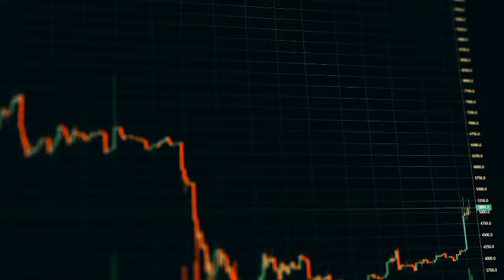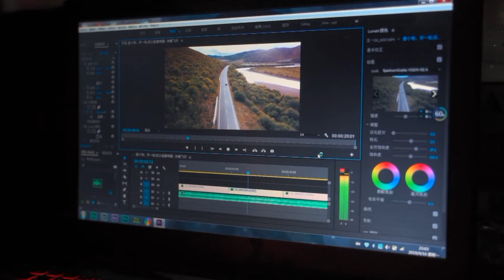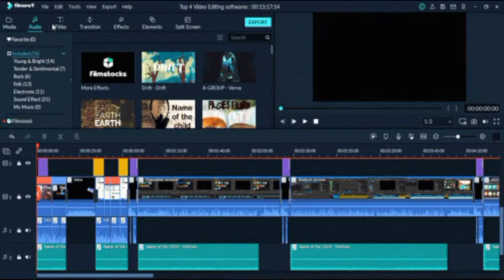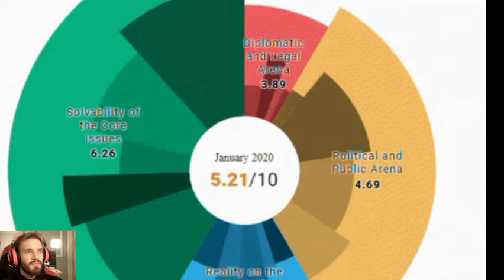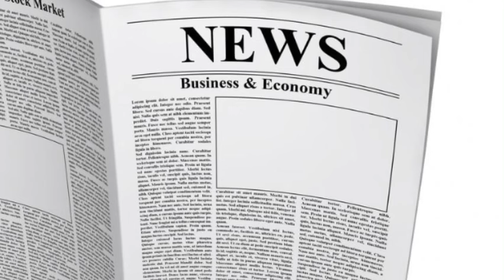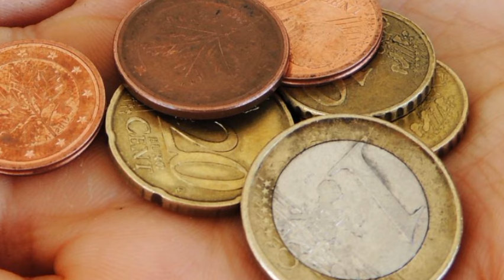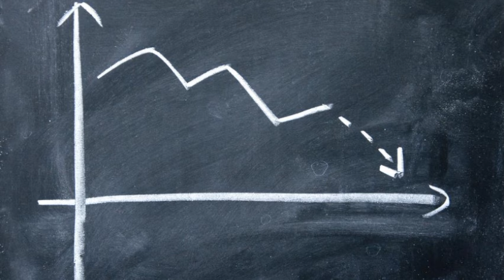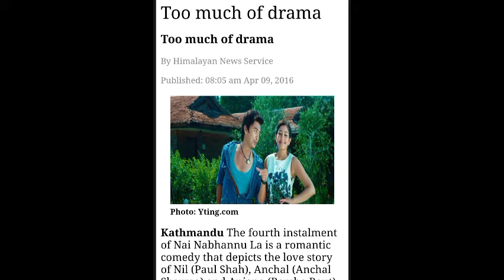PAUL SHAH || पल शाह || BIOGRAPHY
Paul Shah is a prominent figure in the Nepali entertainment industry, celebrated for his multifaceted talents as an actor and model. Born on February 12, 1989, in Dang, Nepal, Shah embarked on his journey to stardom with a passion for acting and an undeniable charm that quickly captivated audiences across the nation.

His foray into the world of entertainment began with modeling, where his striking looks and innate charisma made him a sought-after face for various brands and advertisements. His success in modeling paved the way for his transition into acting, where he truly flourished and left an indelible mark on the Nepali film industry.

Shah made his silver screen debut with the movie "Nai Nabhannu La 4" in 2016, a role that showcased his acting prowess and endeared him to audiences. His portrayal of relatable characters with depth and authenticity resonated with viewers, earning him critical acclaim and a dedicated fan base.

Subsequently, Shah went on to star in several successful films, including "Johnny Gentleman" and "Jerry," where he demonstrated his versatility as an actor by effortlessly navigating diverse genres and characters. Whether portraying the quintessential romantic lead or delving into more complex roles, Shah's performances consistently left a lasting impression on audiences and critics alike.

Beyond his contributions to cinema, Shah's influence extends to the realm of fashion and entertainment, where he continues to inspire and captivate with his impeccable sense of style and undeniable charm. His presence in the media landscape has not only elevated the profile of Nepali cinema but has also positioned him as a role model for aspiring actors and models in the country.

Off-screen, Shah is known for his humility, professionalism, and dedication to his craft, earning him the admiration and respect of his peers in the industry. He remains committed to pushing boundaries, exploring new avenues of creativity, and leaving a lasting legacy in the Nepali entertainment scene.

In essence, Paul Shah is more than just a talented actor and model; he is a cultural icon whose contributions have helped shape and redefine the landscape of Nepali cinema. With his passion, talent, and unwavering determination, he continues to shine brightly, inspiring generations to come.